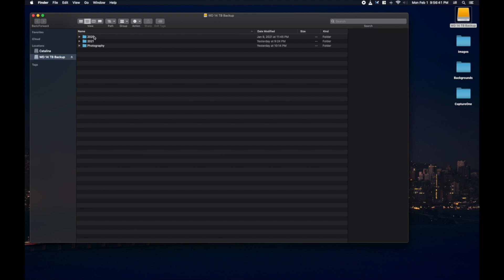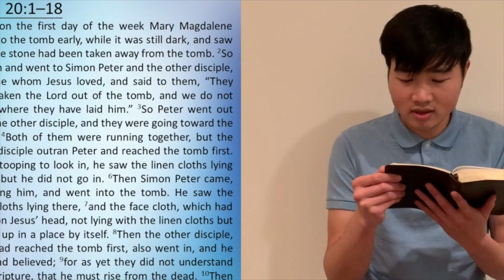LCHS EM Online Ministry 2020-2021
Praising God for His Providence throughout 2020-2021 LCHS EM Online Ministry